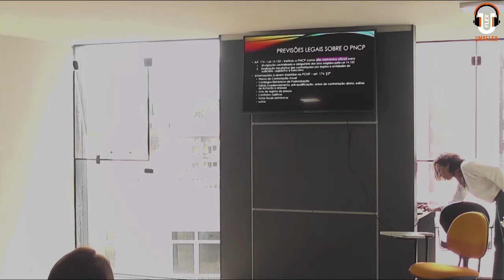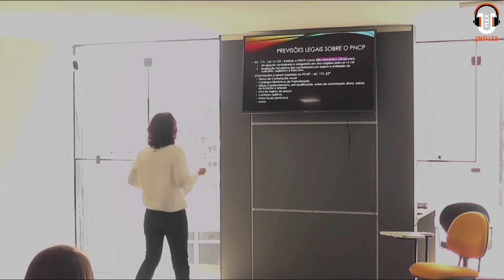Alimentação do Portal PNCP - AULA 2